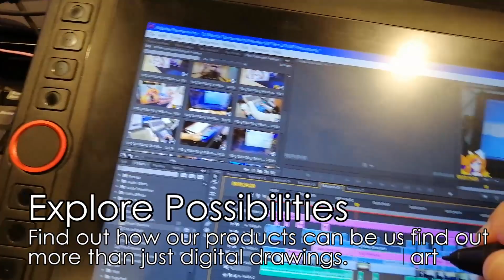XP-Pen Experience Road Show @ Bugis!!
Thinking of getting a tablet for your digital art? Why not drop by Bugis Junction to test out our XP-Pen tablets?

Our Experience Road Show is happening outside Challenger, B1-26.